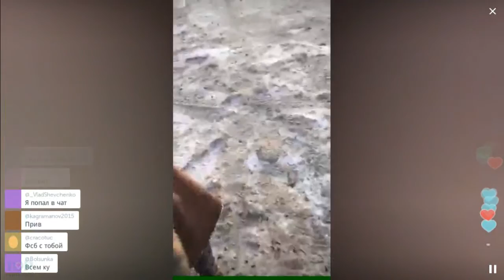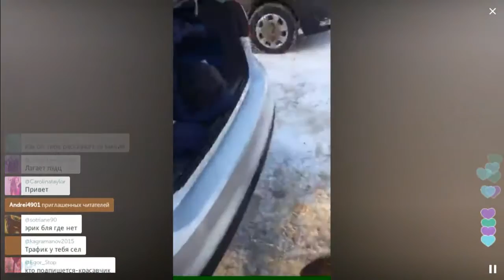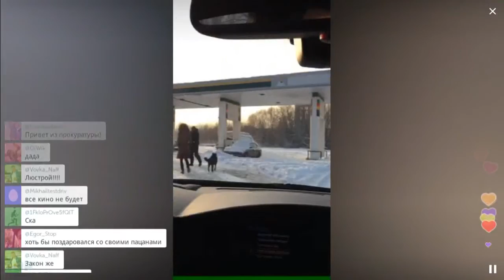Автолокатор / Перископ Давидыча 2016 на TopPeriscope.Ru